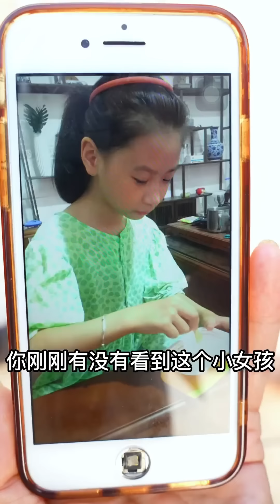貞貞被無賴大嬸欺負，阿雄居然幫著大嬸說話！要是婆婆在才不會讓貞貞受委屈！【贞贞的英雄】